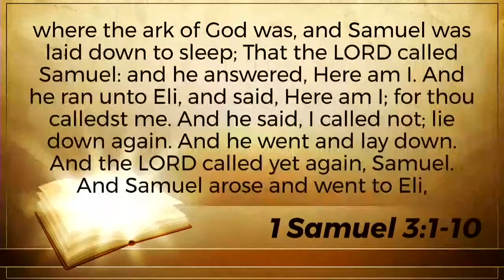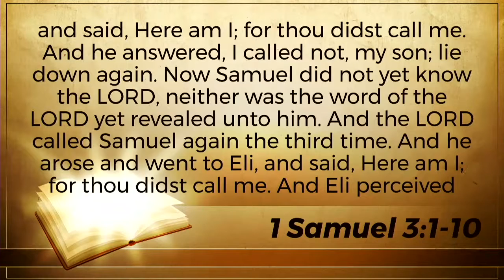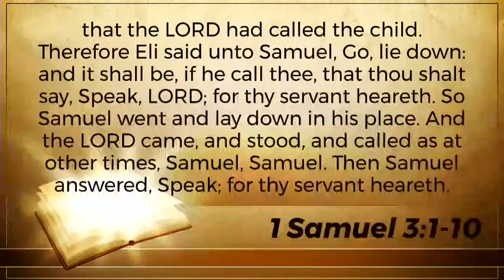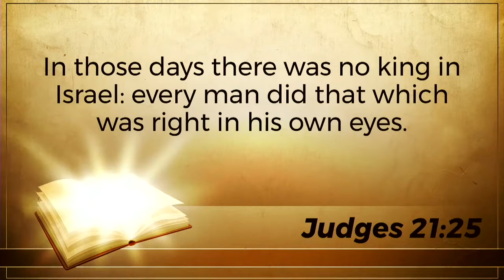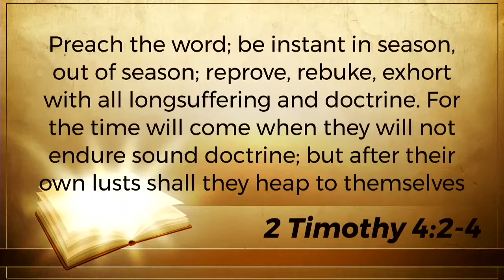Make Much of God in 2019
Pastor Randy Tewell